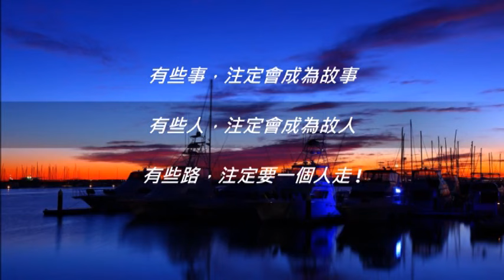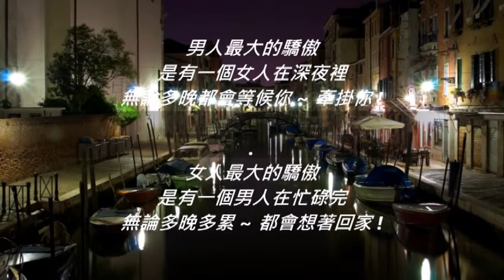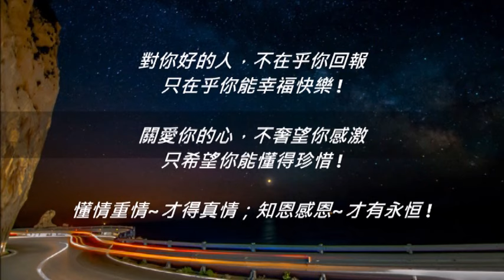夢中的情話-郭雲靈+雲靈:對唱 台語合唱曲 娛樂分享